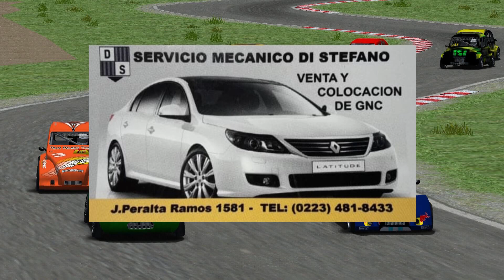Campeoato B Virtual Promocional del Atlantico coronacion Mar del Plata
La categoria B Virtul de la Promocional del Atlantico, define el campeonato con 5 pilotos con posibilidad de lograr el Título, con la salvedad que Andres Bruzzone  no tiene la victoria...